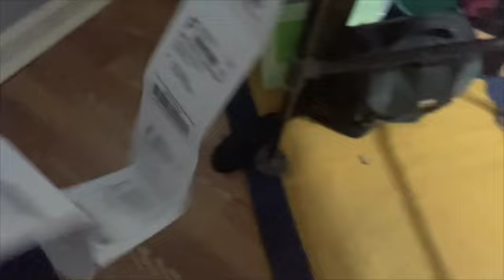Amelia Earn-Heart Production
Amelia, has been my production manager @The3DPrintBarn for two years now. My son saved her from trying to cross and busy road & has been part of our family ever since. Enjoy some of her adventures and antics :) I know we do!

Thank you. You and yours be well & safe and 2023,

E.